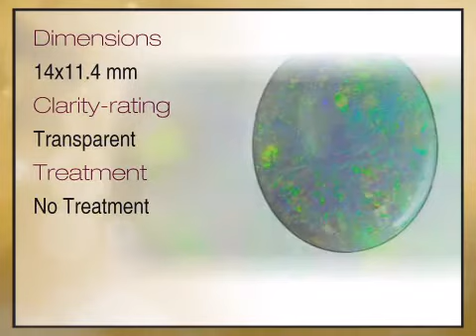Magnficent, Fiery Australian Black Crystal Opal Gemstone, Oval Cut, 5.37 carats - africagems.com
This Magnficent, Fiery Australian Black Crystal Opal Gemstone, Oval Cut, 5.37 carats is brought you - The Trusted Gemstone Experts Since 1984.